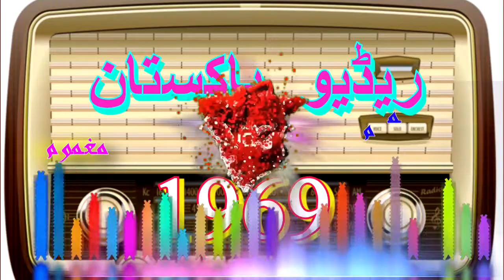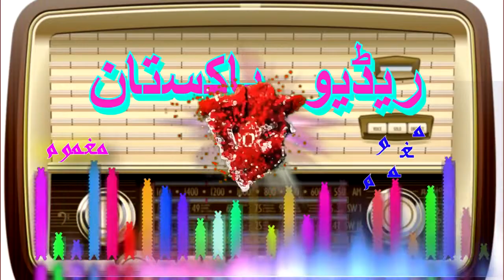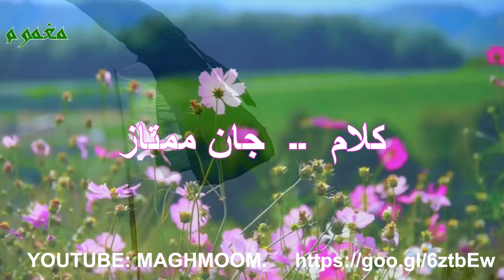RABIA MUMTAZ KALAM || 5 SONGS || 5 ARTIST || PASHTU MUSIC || PASHTO KALAM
ABDULLAHJANMAGHMOOM,
SALAHUDDINGHAZI,
RADIOPAKISTIANPESHAWAR,
PASHTO,
PINDIKHAN,
PUSHTO,MAGHMOOM,
ABDULLAHJAN,
PINDAKHAN,
NEWSHAYRA,